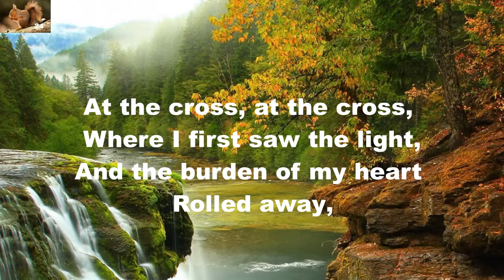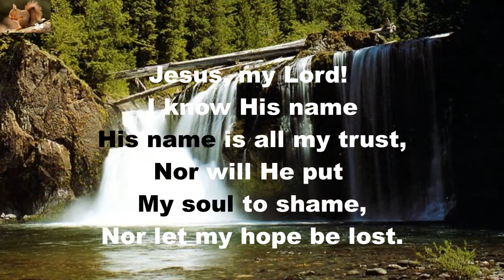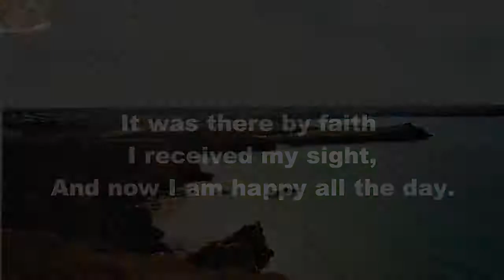I'm Not Ashamed To Own My Lord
Hymn